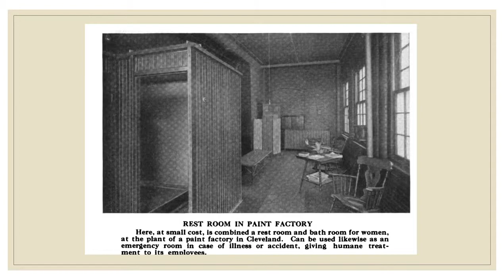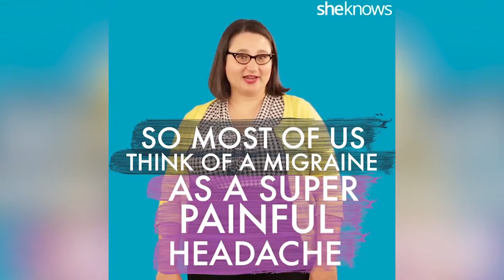Dr. Elizabeth Yuko Sizzle Reel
Sizzle reel for bioethicist & writer, Dr. Elizabeth Yuko, featuring her TEDx talk, other on-stage appearances and health explainer videos.